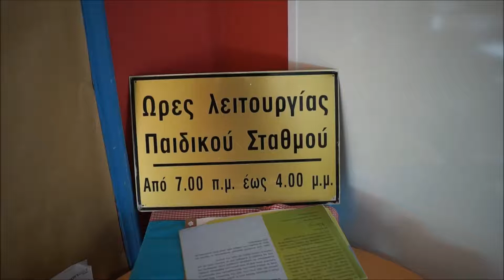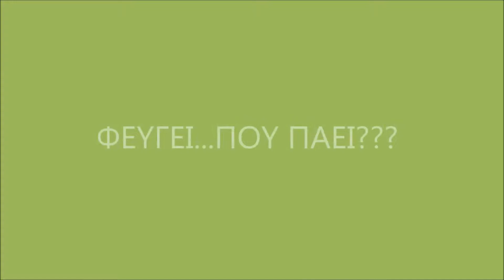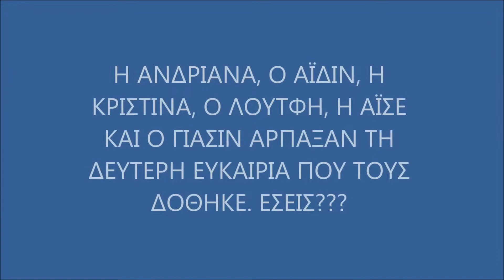ΔΙΑΦΗΜΙΣΤΙΚΟ ΣΔΕ ΚΟΜΟΤΗΝΗΣ 4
Στο πλαίσιο του πρότζεκτ "Διαφήμιση ΣΔΕ" , μια ομάδα εκπαιδευομένων με 3 συντονιστές εκπαιδευτικούς, δημιούργησαν μια σειρά από σποτάκια με σκοπό την προώθηση του ΣΔΕ Κομοτηνής.